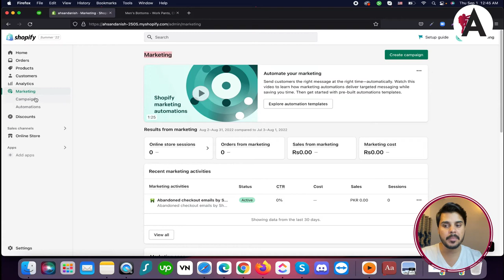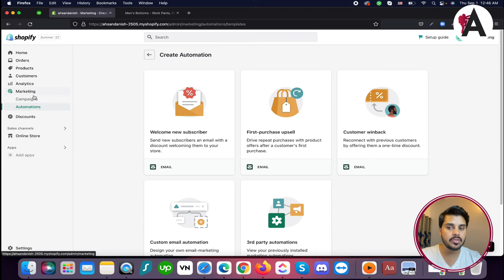How to manage marketing in Shopify | Complete Shopify Tutorial For Beginners in URDU/HINDI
Learn how to effectively manage marketing strategies in Shopify with this comprehensive tutorial series presented in Urdu/Hindi. Whether you're new to e-commerce or seeking to expand your business, these tutorials cover essential marketing tools and techniques to help you reach your target audience and drive sales. From email marketing to social media promotions, unlock the potential of Shopify's marketing features and take your online store to new heights. Dive into these tutorials and empower yourself with the knowledge to succeed in the competitive world of e-commerce.

🟠 💬 𝗙𝗼𝗹𝗹𝗼𝘄 & 𝗖𝗵𝗮𝘁 𝘄𝗶𝘁𝗵 𝗺𝗲 :
_____________/𝗦𝘂𝗽𝗲𝗿 𝗟𝗶𝗻𝗸\_______________